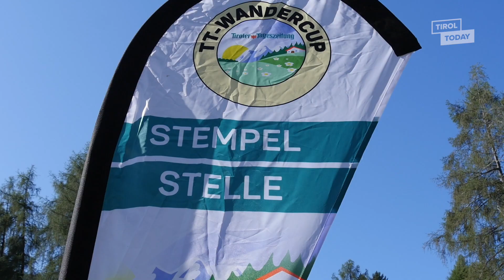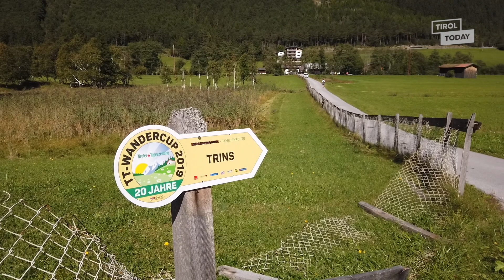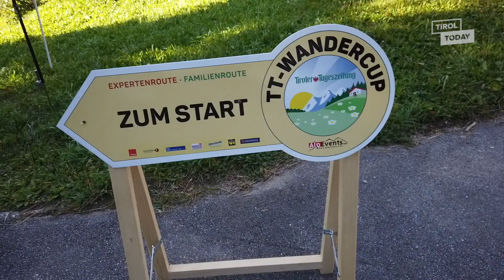TT-Wandercup 2019 - Trins